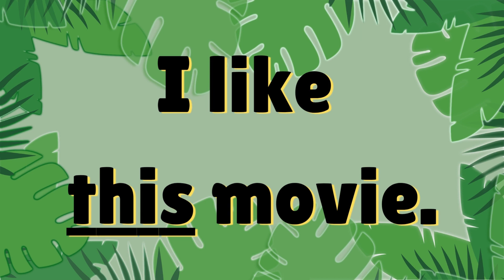THIS (with music)